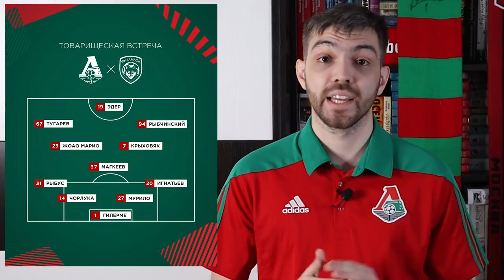Всё о Локо за неделю: Николич возглавил Локомотив, матч с Тамбовом и приветы из прошлого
Еженовости - проект о самых важных и интересных событиях вокруг Локомотива за последнюю неделю. Сегодня в центре внимания Марко Николич, наконец-то вышедший из тени - он сформировал штаб, провёл первую тренировку и сыграл свой первый товарищеский матч во главе "Локомотива" - против Тамбова.

Кроме этого неделя запомнилась многочисленными интервью: Алиева, Самедова, Геркуса, в которых вскрывались различные детали о локомотивском прошлом.

До возобновления соревнований меньше недели. Как попасть на стадион всё еще неизвестно, но как-то точно можно. И это крайне занимательно.

0:00 - Еженовости
0:12 - Марко Николич провёл первую тренировку
03:54 - Товарищеский матч против Тамбова
07:24 - Алиев, Самедов и Геркус вспоминают прошлое
08:51 - Непонятки с пропуском на стадио